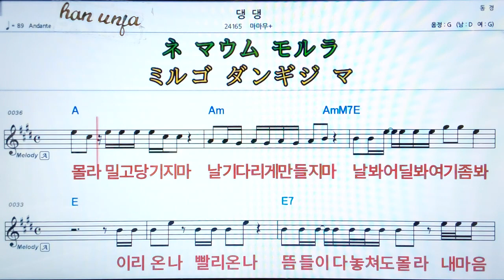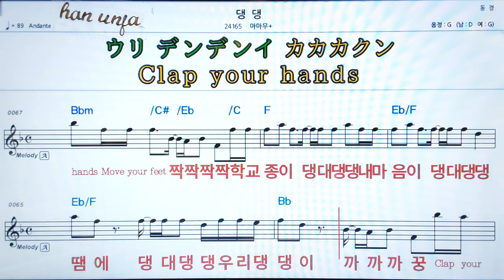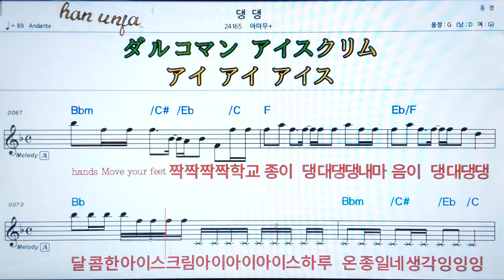💖댕댕/마마무 👍MR,가라오케 악보 코드 가사 ,Karaoke반주